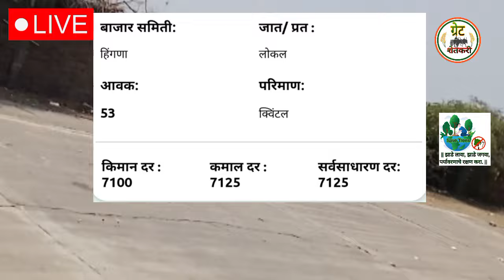⭕ 16 नोव्हेंबर 2024|सेलू कापूस बाजार भाव आजचे |kapus bajar bhav today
Upcoming Video

1) kapus bajar bhav today

2) कापूस बाजार भाव आजचे

3) selu kapus bajar bhav today

4) manvat kapus bajar bhav today

5) parbhani kapus bajar bhav today

6) cotton rate today

7) akot kapus bhav

8) कपास के भाव आज

9) aaj ka kapas ka bhav

10) akot kapus bajar bhav today

11) cotton market rate today

12) kapus bajar bhav live

13) today cotton rate

14) today kapus bajar bhav

15) आजचे कापसाचे बाजार भाव

16) आजचे कापसाचे भाव

17) कापूस बाजार भाव

18) कापूस बाजार भाव आजचे live

19) नाशिक मार्केट बाजार भाव

20) मानवत कापूस बाजार भाव

21) kapus bajar bhav update

22) कापूस बाजार भाव अपडेट

23) कापूस बाजार भाव आज

24) kapus bajar bhav

25) kapus bhav today

26) कपास का भाव आज का

27) kapus

28) cotton bhav today

29) kapus market today rate

30) cotton rate

31) cotton market rate

32) kapus bhav

33) bajar bhav today

34) aajcha kapus bhav

35) market bhav today

36) kapus rate today

37) kapus market bhav

38) kapus bhav today Nashik

39) aajcha kapus bajar bhav

40) today's rate of cotton

41) kapus bajar bhav todaylive kapus bazar bhav

42) aajche kapsache bhav

43) kapus bajar bhav today live

44) kapus bajarbhav aajcha

45) कापूस बाजार भाव आजचा

46) कापूस बाजार भाव आजचे

47) कापूस

48) कापूस भाव लातूर

49) कापूस बाजार भाव

50) कपास मंडी भाव आज का

51) नासिक मंडी कपास भाव आज का

52) आजचा कापूस

53) कापूस भाव

54) कापूस बाजार भाव आज

55) आजचे बाजारभाव

56) आजचे कापूस बाजार भाव

57) बाजार भाव आजचे

58) आजचे कापसाचे भाव सांगा

59) महाराष्ट्रातील मख्य बाजार समितीचे कापसाचे भाव

60) मुख्य बाजार समितीचे कापसाचे भाव

61) नाशिक जिल्ह्यातील आजचे कापसाचे बाजार

62) कापसाचे बाजार भाव आज

63) अकोट कापुस बाजार भाव